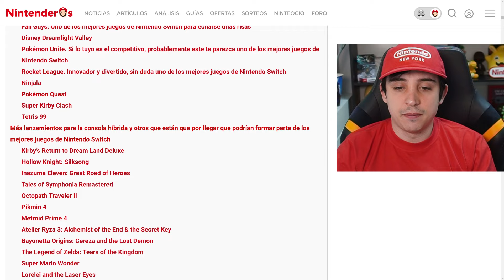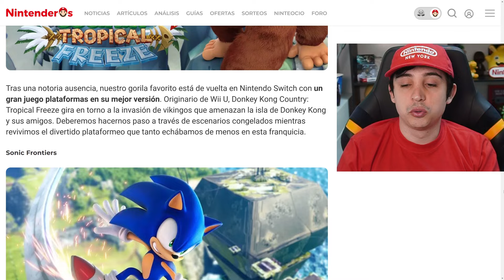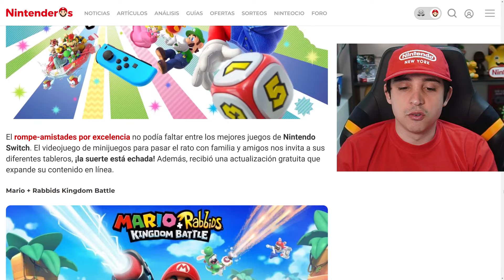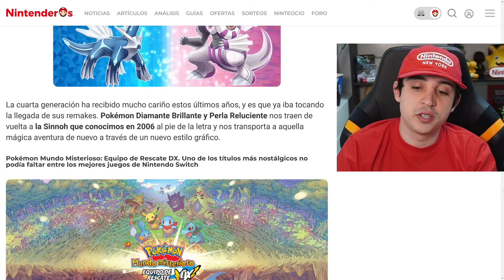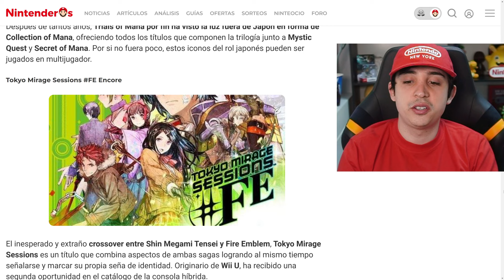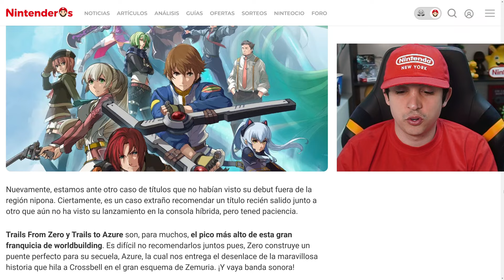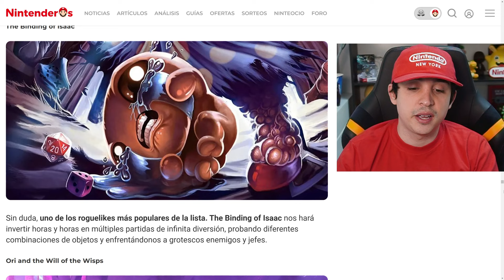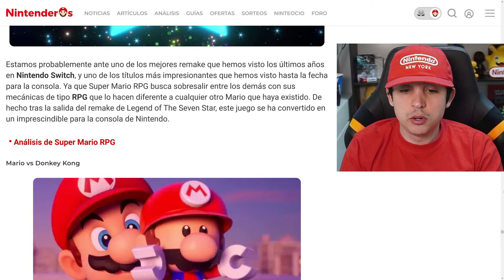QUAIS VOCÊ JOGOU? - TOP 110 MELHORES JOGOS DO SWITCH